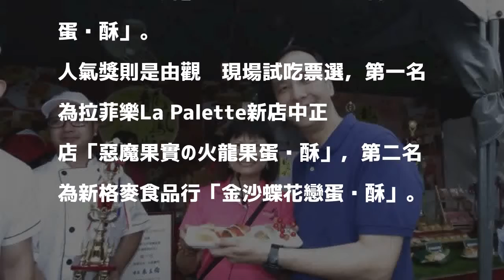新北蛋黃酥節 13名店蟬聯冠軍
〔記者陳心瑜／新北報導〕第八屆蛋黃酥節今天下午在新北市市民廣場登場，各家師傅現場烘焙，由專家從24組店家中選出傳統組和創意組前3名，其中傳統組再度由名店「中山龍鳳堂」拿下冠軍，創意組則由「拉菲樂La Palette 新店中正店」再次拔得頭籌。新北市長朱立倫下午出席頒獎典禮，表揚經典組、創意組和人氣獎等店家。

發表評論評論如下。